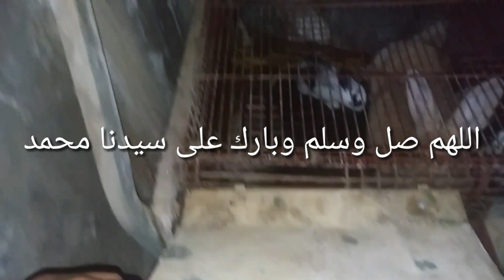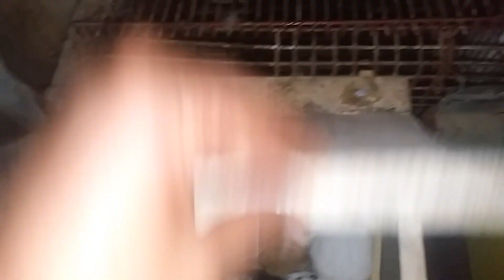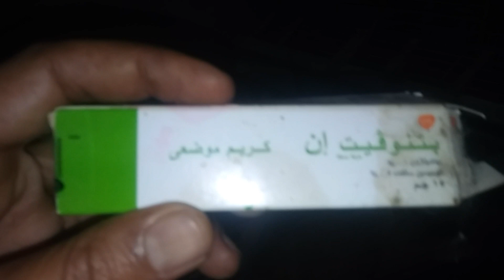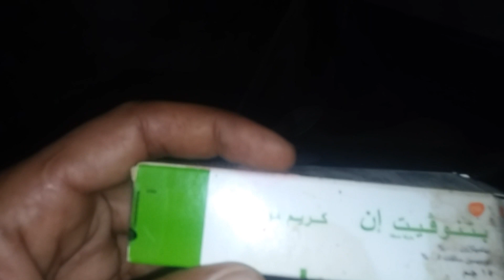كيفيه حل مشكله نمو اسنان الارانب وكيفيه التعامل معها والتهاب العرقوب واسبابه وكيفيه علاجه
زيادت الكلسم وزياده وزن الارنب ممكن تتسبب فى مشاكل زى التهاب العرقوب وطول الاسنان معظم الاصابات فى طول الاسنان والتهاب العرقوب مبتحصلش غير مع الارانب الحلوه الى حجمها كبير عملت الفيديوا ده علشان نعرف امته نستبعد وامته نعالج تحياتى
ارانب الجنرال